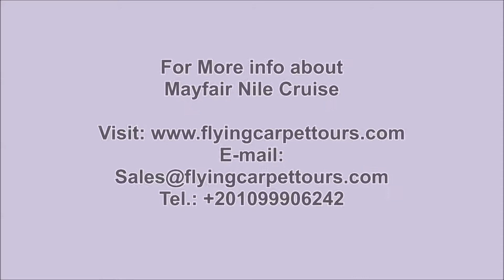Mayfair Nile Cruise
Mayfair Nile Cruise / / be amazed by choosing Mayfair Nile Cruise with flying carpet Tours.